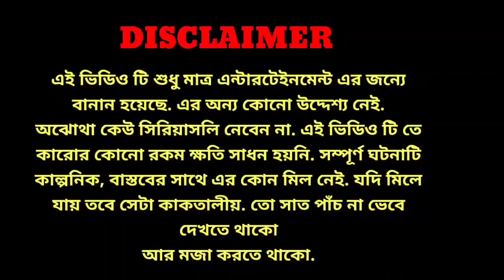বিদেশ যাবো..পাম্পের মালিক হবো..😇😇//Prank On Wife //Bengali Prank Videos Funny /SOUPRIYA BONG JODI.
এই ভিডিও টা শুধু মাত্র এন্টারটেইনমেন্ট এর জন্যে বানান. অযথা কেউ সিরিয়াস নেবেন না, অথবা অন্য ভাবে নেবেন না.

ভিডিও টি বর্তমান পরিস্থিতির ওপরে বানান হয়েছে. মজা করাই আমাদের উদ্দেশ্য. কোনো দেশ কে ছোট বা খারাপ দেখানো  আমাদের উদ্দেশ্য নয়🙏🙏🙏🙏🙏

এই ভিডিও টি  "Jims Kash " চ্যানেল এর অনুপ্রেরণায় করা হয়েছে.❤️❤️❤️❤️❤️❤️

This is my "SOUPRIYA BONG JODI" bengali vlog   channel . I hope you will enjoy our vlog & entertainment.😄😄Have Funn 👍👍

2nd Channel "HAPPY WITH BIRDS "

Instagram Username 👇
*** soupriya 23

About video- Ei video ta holo prank on wife .Hope u will N joy.

We  make these videos with a lot of effort. We have to work hard to make these videos.

এই ভিডিও টা নিজেদের ক্রিয়েটিভিটি র জন্য বানান. এই ভিডিও দেখে কেউ ট্রাই(বিশেষত বাচ্ছারা)করবেন না. যদি কেউ ট্রাই করেন তাহলে আমাদের চ্যানেল কোনো রকম দায়ী থাকবে না.

YOUR QUERIES -
Prank
Funny Video
Funny Prank
Prank Video
Prank On Wife
Bengali Prank Videos Funny
Prank On Wife In India
Prank On Wife  In Bengali